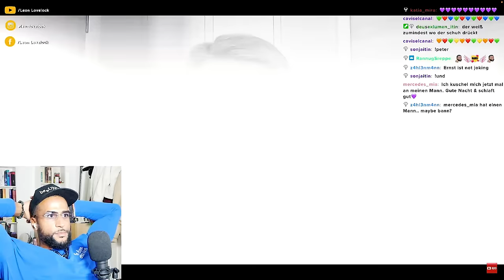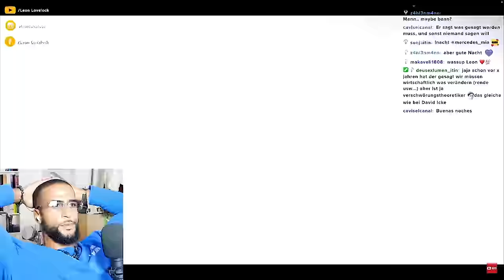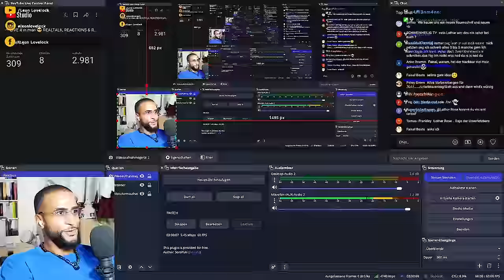ERNST WOLFF MIT BEÄNGSTIGENDER PROGNOSE für DEUTSCHLAND 😱 - Leon Lovelock